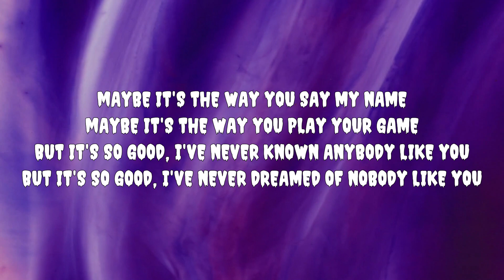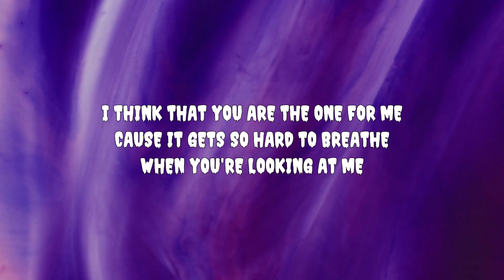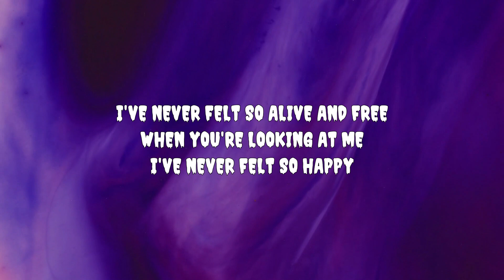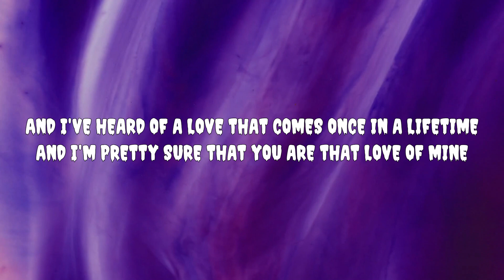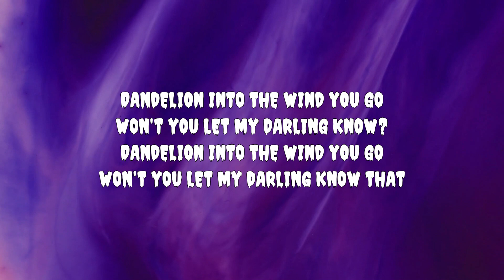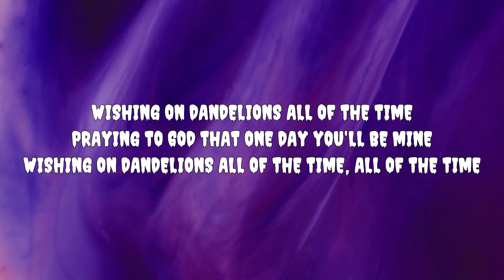Ruth B. - Dandelions (Lyrics)